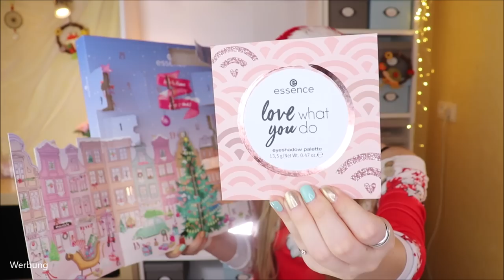CUTE! essence Ho Ho Home Adventskalender 2020 Inhalt & Verlosung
Heute ist der essence Adventskalender dran.
Der Inhalt? Mehr Tools als Schminke, aber irgendwie niedlich.

(Ausnahmen gelten)

♡ Schreibe mir einen lieben Kommentar unter dieses Video mit ESSENCE

Liebe Grüße
Claudi